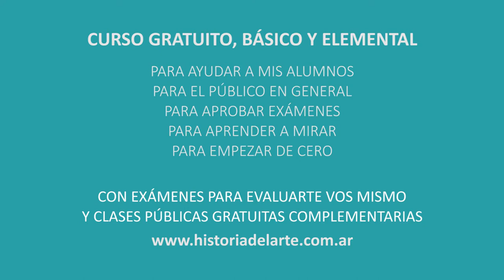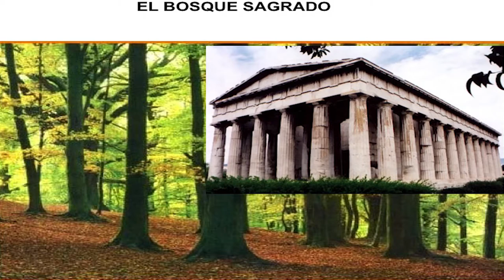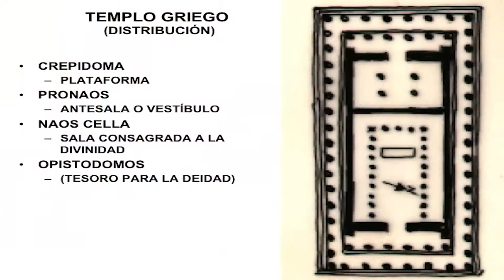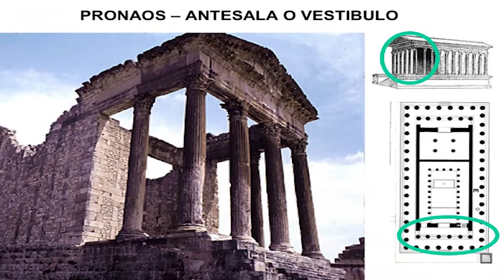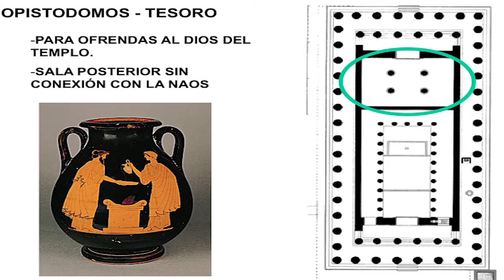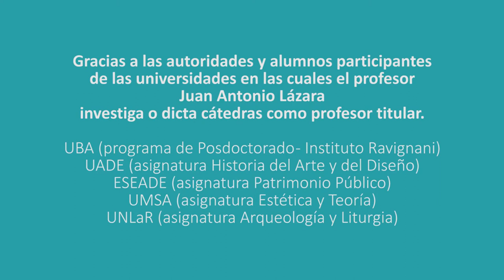40 EL TEMPLO GRIEGO POR EL DR. JUAN LAZARA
Grecia Partenón Templo Griego Atenas Acrópolis Pericles Democracia Historia del Arte
Grecia Pólis Sócrates Partenón Atenas Acrópolis Pericles Democracia Historia del Arte